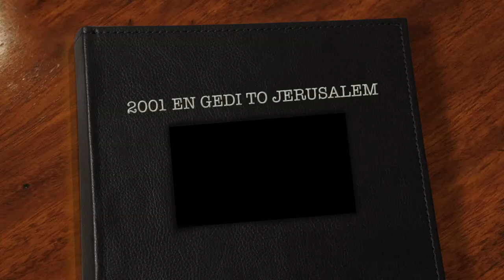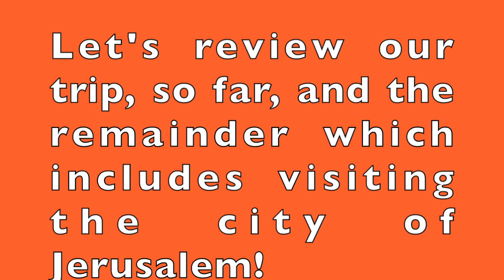2001 EN GEDI TO JERUSALEM